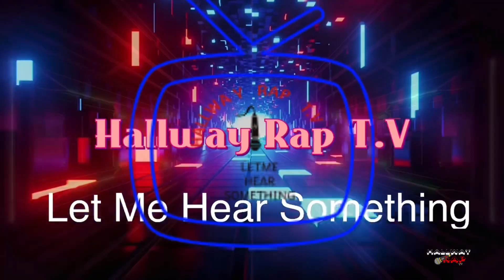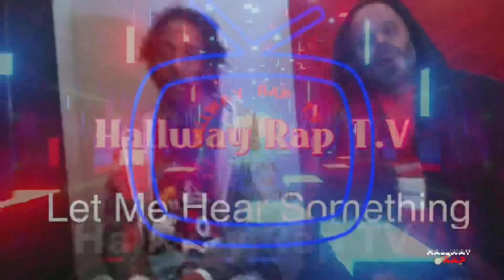Hallway Rap TV S3 Ep 10 | ft. Louie Dafranchize & kronic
Dominate Duel